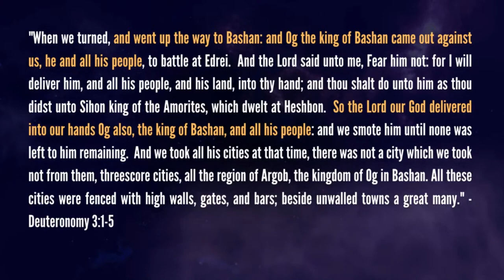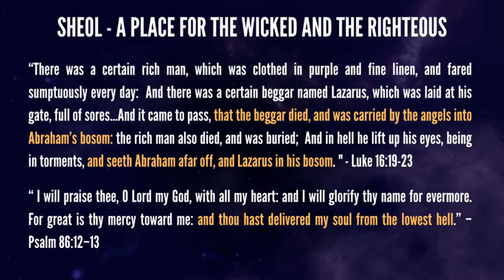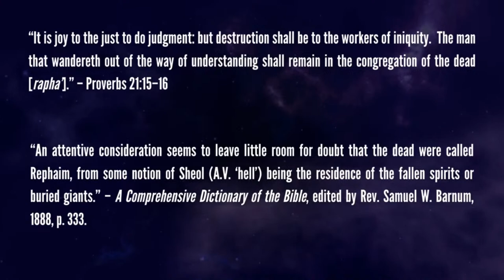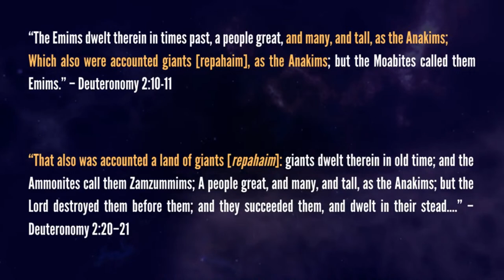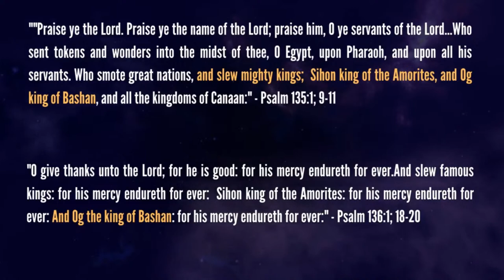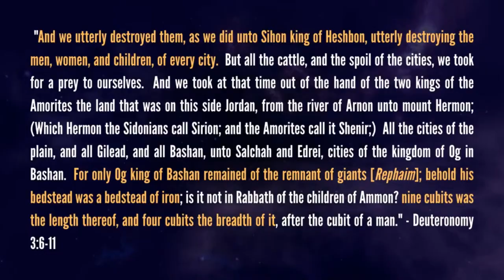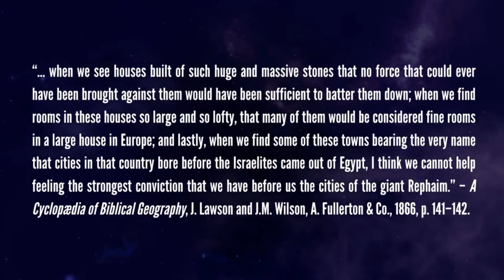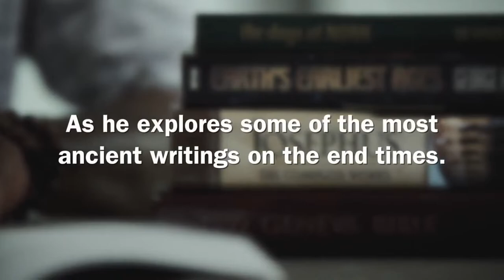THE MYSTERY OF THE NEPHILIM KING OG OF BASHAN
Who was King Og of Bashan? Was King Og of Bashan a Nephilim giant? Why was he the last of the Rephaim? And what does the Biblical record about this mighty enemy of Israel reveal about fallen angelic technology? It’s time to dig into Scripture and unravel the mystery of this giant king on Thursday Night Theology!

Join Ryan Pitterson, author of Amazon #1 Best Sellers, Judgment of The Nephilim and The Final Nephilim as he uses his research to answer the following questions:

- Was King of Bashan a Nephilim? Why was his bedstead so large?
- Did the Nephilim use fallen angelic technology?
- What are the seven spirits of God?

Thursday Night Theology is a night to search the Scriptures, fellowship and draw closer to God by getting deeper into His Word.

THE FINAL NEPHILIM - The highly anticipated sequel to the Amazon #1 Bestseller Judgment of The Nephilim. A comprehensive Biblical study of the book of Revelation and end times Bible prophecy.

THE FINAL NEPHILIM - BATTLE FOR HEAVEN AND EARTH DVD - A documentary film starring Ryan Pitterson. Prepare to decipher the prophecies of the Book of Revelation! Explore the concepts of The Final Nephilim in one night with this brand-new documentary.

THE FINAL NEPHILIM COMPANION STUDY GUIDE - Whether for home or small group study, the Companion Workbooks allow you to go in-depth into the research and concepts of The Final Nephilim.